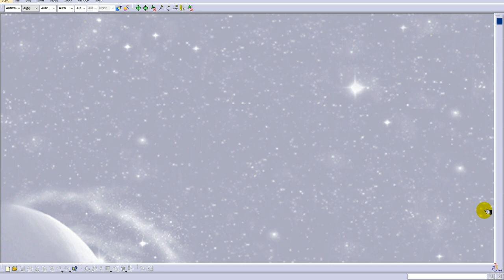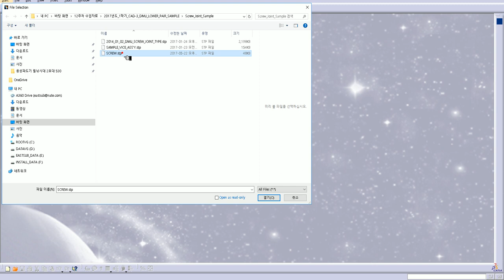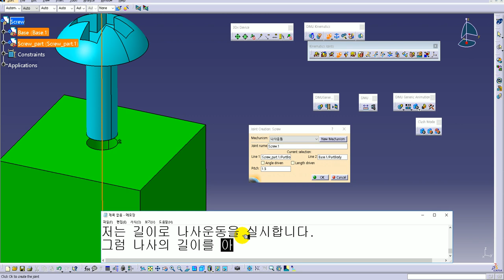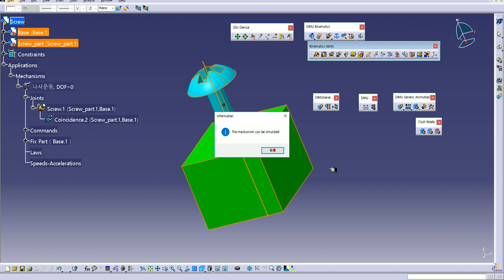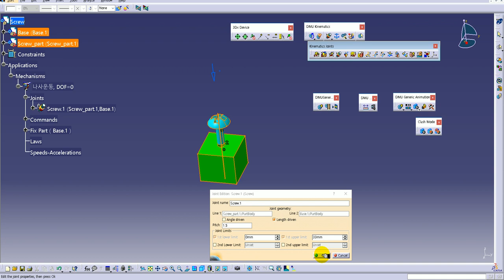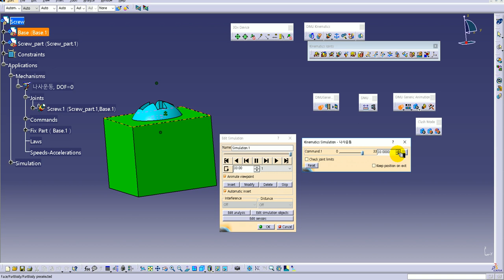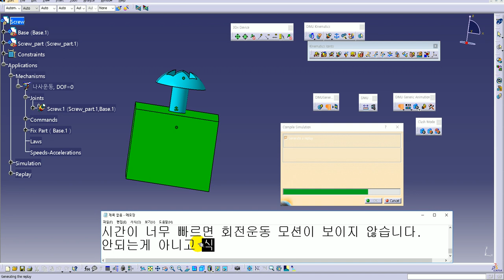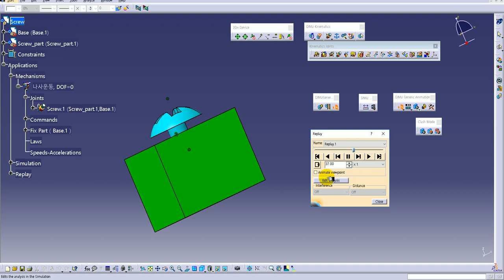CATIA V5. Screw motion